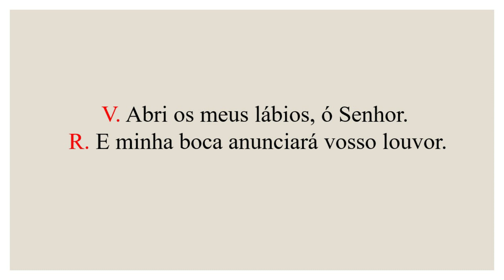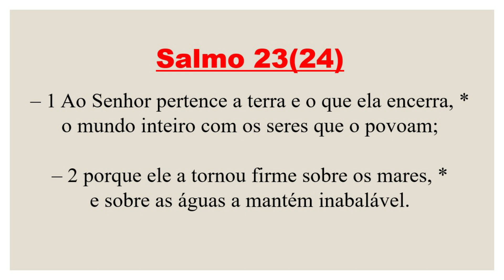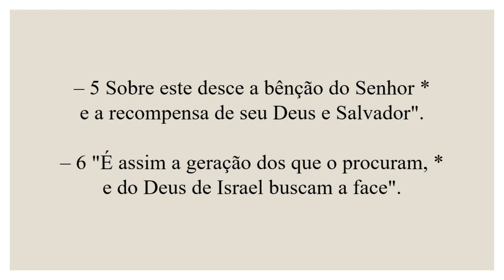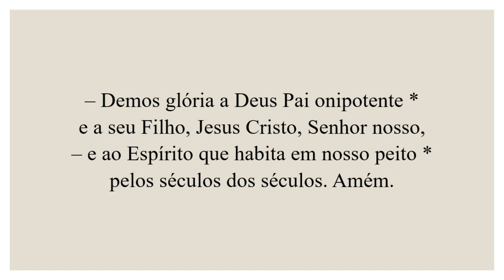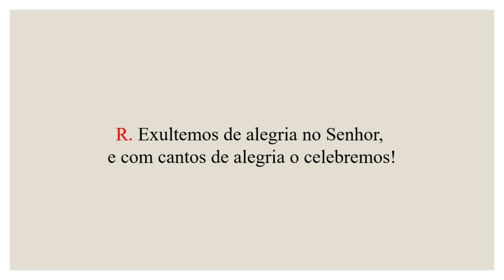Invitatório- 04 de Julho de 2022| 14ª Semana do Tempo Comum| 2ª Semana do Saltério